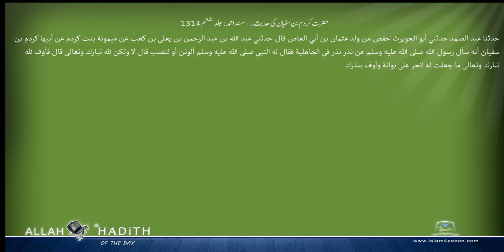حضرت کردم بن سفیان کی حدیث۔ مسند احمد Musnad Ahmad Islam4Peace com